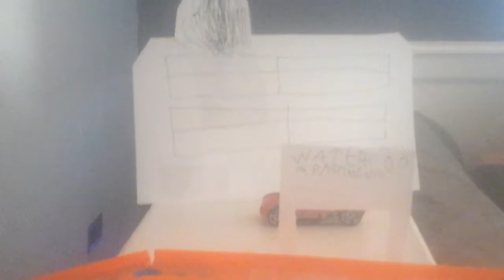Waterloo Apartments Fire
From ABC 14 Waukegan